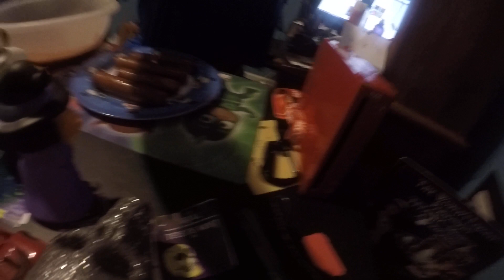Hell Fest 2019 Day 2 Hot Smoked Sauage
Oct 29 ate about a pound of it with hell fire sauce